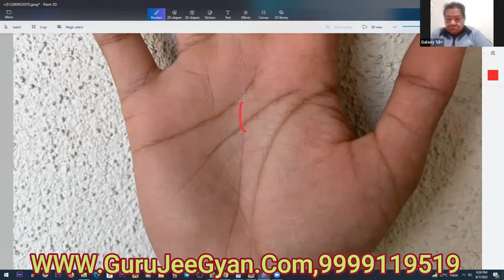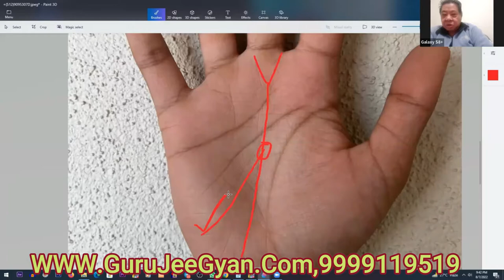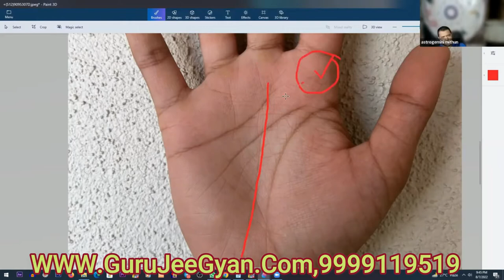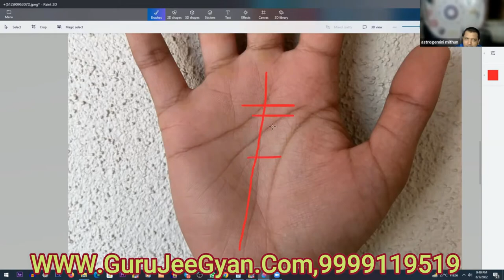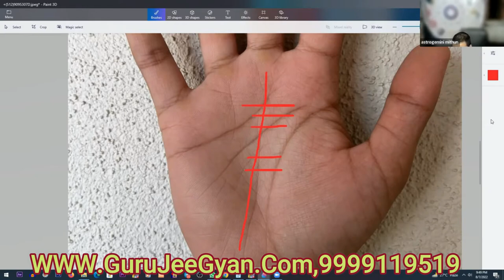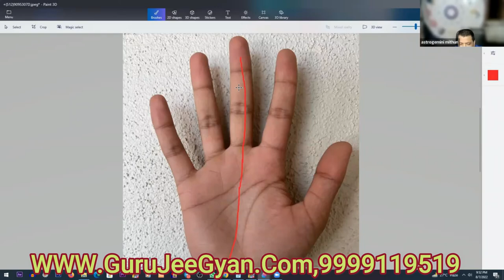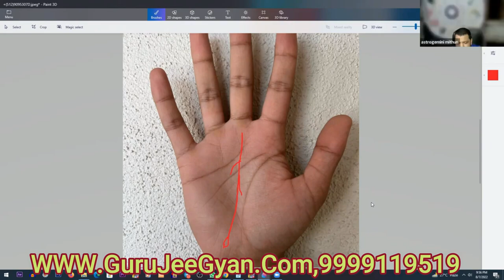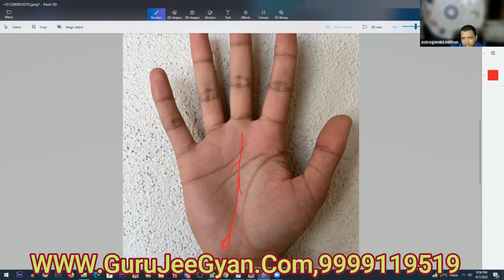BHAGYA REKHA - भाग्य रेखा की संपूर्ण जानकारी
धन रेखा, जिसे भाग्य रेखा भी कहा जाता है, वह रेखा है जो कलाई से मध्यमा उंगली तक फैली हुई है । यह किसी के भाग्य और करियर को दर्शाता है। यदि धन रेखा और जीवन रेखा एक ही बिंदु से शुरू हो तो वह व्यक्ति आमतौर पर महत्वाकांक्षी और मजबूत आत्मविश्वास वाला होता है।

Palmistry, also known as palm reading, chiromancy, or chirology, is the practice of fortune-telling through the study of the palm. The practice is found all over the world, with numerous cultural variations. Those who practice chiromancy are generally called palmists, hand readers, hand analysts, or chirologists.

हस्तरेखा शास्त्र के अनुसार जब कोई रेखा जहां से हथेली के मूल यानी कलाई के पास (मणिबंध ) से शुरू सीधे मध्यमा अंगुली पर जाकर मिलती हो उसे ही भाग्य रेखा कहते हैं। भाग्य रेखा प्रत्येक व्यक्ति में अलग-अलग तरह की होती है। किसी की सीधी लंबी रेखा, किसी के हाथ में कटी-टूटी रेखा किसी की हथेली पर आड़ी-तिरछी भाग रेखा होती है।